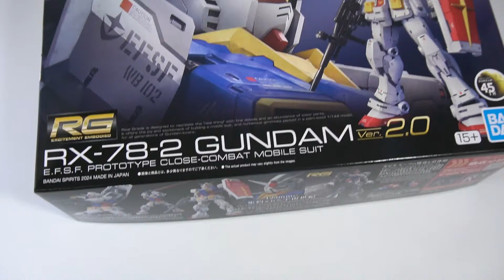RG 1/144 RX-78-2 Gundam Ver.2.0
/RG ガンダム Ver.2.0